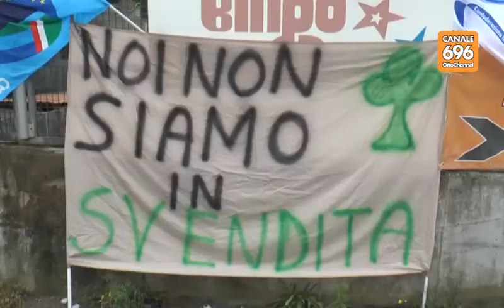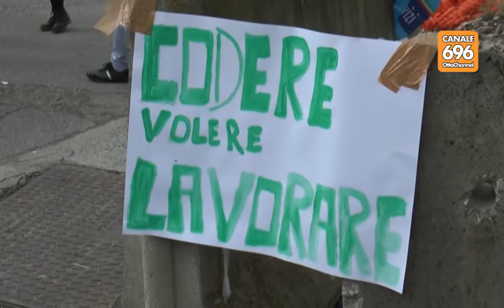Salerno: sale bingo a rischio, corteo di protesta dei lavoratori